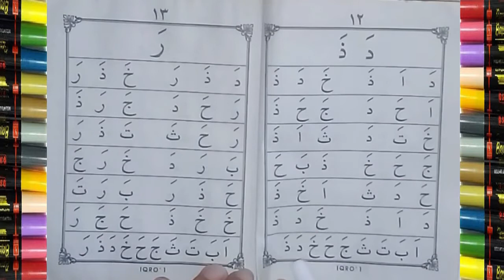BELAJAR MENGAJI IQRO JILID 1 HALAMAN 11 DAN 12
Belajar mengaji untuk pemula. Belajar mengaji iqro jilid 1 halaamn 11 dan 12 tentang da dan dza. Belajar membaca iqro 1 untuk pemula. Belajar mengaji iqro dengan mudah.